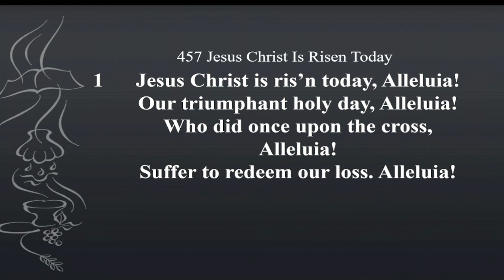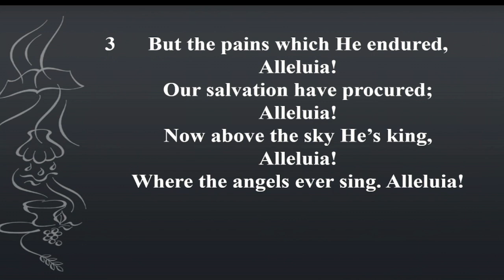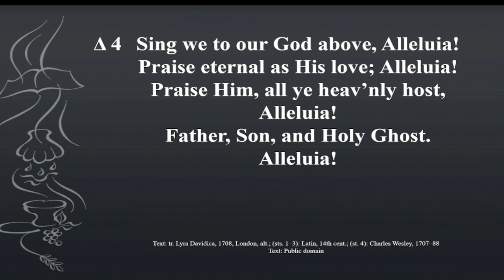MARCH 31, 2024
EASTER SUNDAY PART 2
CCLI 11406166
CCLI 20876590